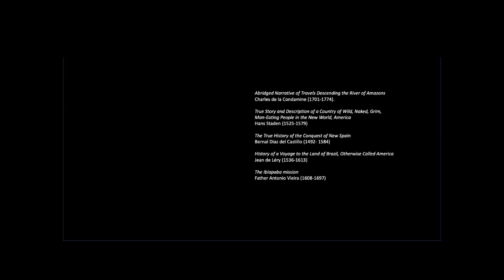Laura Huertas Millán - The art of film making | TEDxArchivorum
The Colombian film maker, Laura Huertas Millán, shows us some extremely interesting extracts from her films, explaining her unique technique, which is featured by a “slow way of doing”; she avoids overproduction, instead valorising a focus on products which are directly meaningful to her. Laura Huertas Millán presents, through her own words, her inspirational masters, bringing to us her stories of the Amazon and the indigenous. Laura is a French-Colombian filmmaker and visual artist, whose practice stands at the intersection between cinema, contemporary art and research. Entwining ethnography, ecology and historical enquiries, her work engages with strategies of survival, resistance and resilience against violence. This talk was given at a TEDx event using the TED conference format but independently organized by a local community.